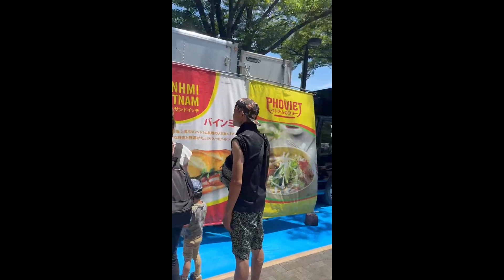7th Thai Food Festival at Yoyogi Park in Tokyo - Tokyo Prefecture - Japan - 15 June 2024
YouTube Member 👉 JR IN ASIA

Welcome to JR IN ASIA.  Today's video 7th Thai Food Festival at Yoyogi Park in Tokyo, Tokyo Prefecture, Japan on 15 June 2024.